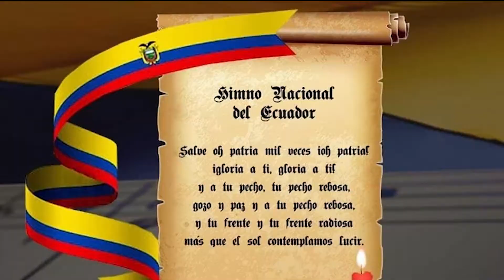BRIGADA PATRIA REALIZÓ UNA CEREMONIA CONMEMORATIVA POR EL DÍA DEL HIMNO NACIONAL, 25/11/22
Con motivo de conmemora el Día del Himno Nacional del Ecuador, la Brigada de Fuerzas Especiales Patria realizó una ceremonia conmemorativa y múltiples actividades para promover el civismo en la ciudadanía.